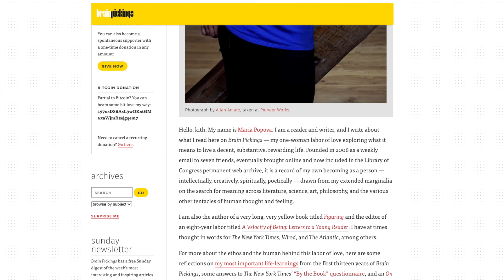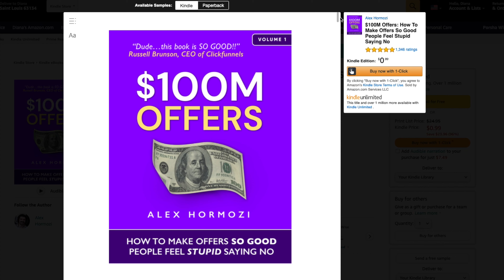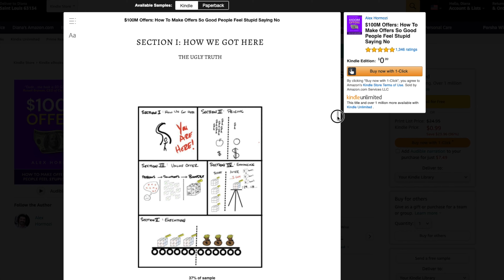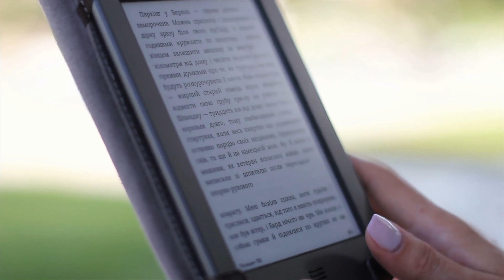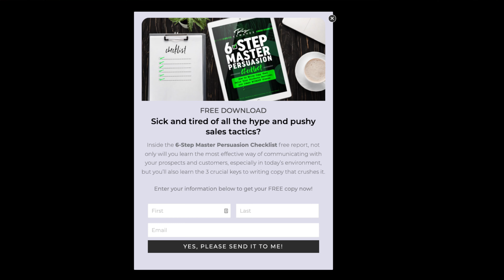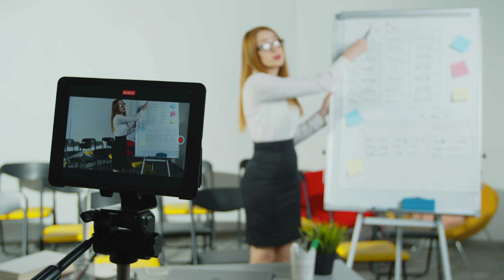Writing as a High Profit Business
Writing as a High Profit Business? You betcha! Create products from thin air with a 90% profit margin (or more).

My book: How to Write Copy That Sells

G O  A F T E R  I T

N E R DY  C A M E R A  S T U F F

My Camera

My 4K Camera

Ray Edwards
Ray Edwards International, Inc
2910 E 57th Ave

Welcome to Ray Edwards TV, the channel dedicated to helping you live a More Magnificent Life.

My name is Ray Edwards, and I'm the author of How to Write Copy That Sells. I'm also an internationally-recognized public speaker, entrepreneur and marketing strategist.

Thank you for trusting me to bring you truthful and reliable opinions on any products I recommend. This doesn't affect you in any way in the checkout process unless I've arranged a discount for you. Thank you for supporting this channel!